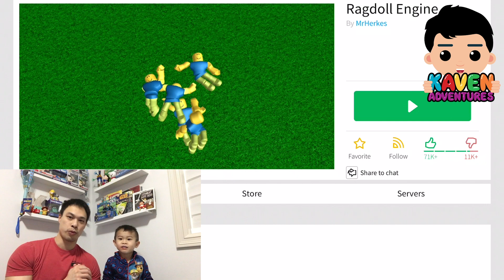Roblox Ragdoll Engine Super Explosive Fun Gaming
In this Explosive Roblox Adventure, we play the Ragdoll Engine where you can fall, dive, and get blown up and nothing harmful happens.

Welcome to the Awesome world of Kaven Adventures, a channel with super happy, amazing, family friendly videos about your friend Kaven. This channel will be filled with all things that Kaven likes, Travelling, Toys, Gaming, Family, and the list will continue to grow as he gets older. So come along and join in all the amazing fun that we are going to have!🤙